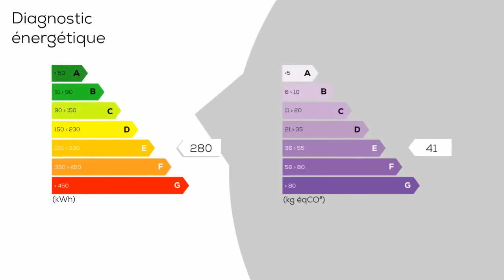A vendre - Appartement - Bourgoin-Jallieu (38300) - 3 pièces - 66m²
Exclusivité Guy Hoquet Bourgoin Jallieu Situé à BOURGOIN JALLIEU Champaret proche de toutes commodités, cet appartement rénové comptabilise 3 pièces réparties sur 66,5 m². Il est pourvu d'une cuisine aménagée, de 2 chambres de 10 m² chacune et d'un grand salon / séjour de 25 m². Il est également doté d'une salle d'eau de 2 m² et d'un WC. Un cellier propose différentes solutions de rangement. L'appartement est localisé au 7e et dernier étage du bâtiment qui possède un ascenseur. Un chauffage collectif urbain est installé dans cet appartement. Copropriété de 416 lots. Charges annuelles : 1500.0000 euros.